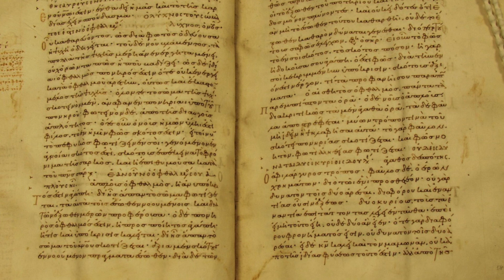ახალი აღთქმა - 2 წერილი ტიმოთეს მიმართ, თავი 1